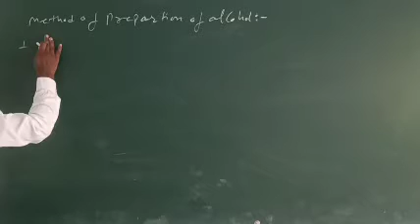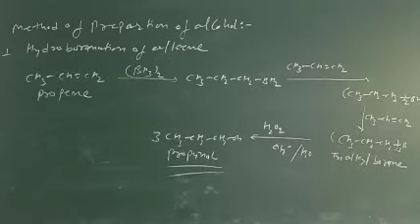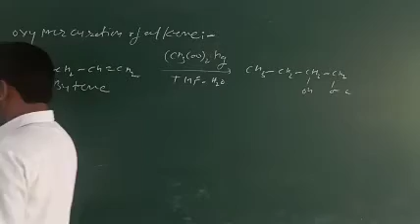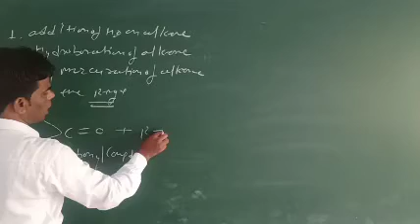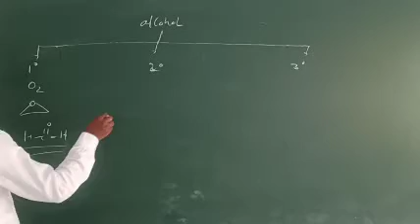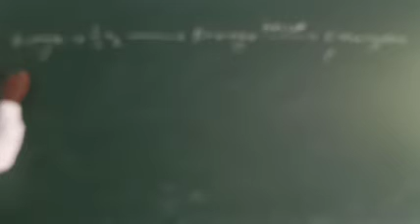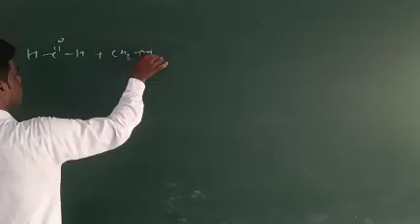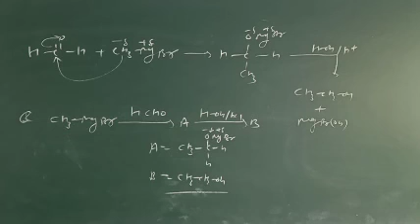Class 12th Sub. Chemistry Cha. 11 Part 3 By Ashok Hadala Sir